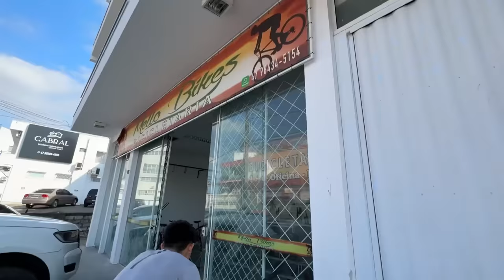FUI ATROPELADO PELA BIKE DO BOCA DE TRAIRA